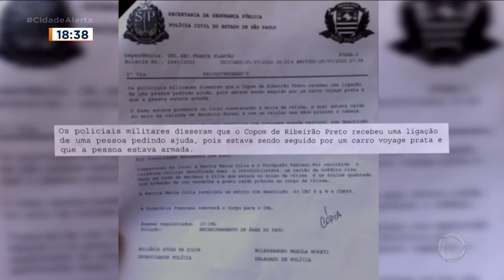Policial que atirou e matou jovem está solto e trabalhando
Matheus Gustavo Silva tinha 25 anos e teve a vida interrompida, há um ano atrás, quando foi perseguido e baleado por um policial militar que estava de folga, em Franca. Até hoje, a motivação do crime é um mistério, e a família sofre há um ano esperando por respostas e pela justiça. A Polícia Civil já concluiu o inquérito, pediu a prisão do autor, mas ele continua solto e trabalhando. Veja na reportagem de Guilherme Gonçalves.